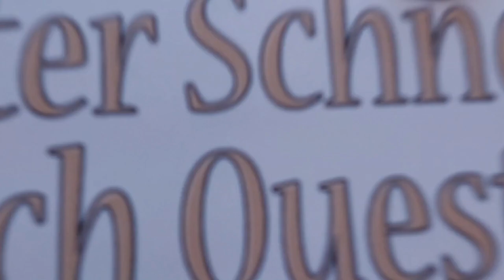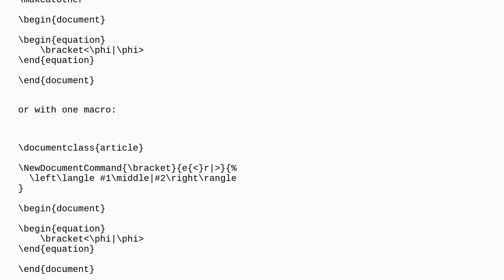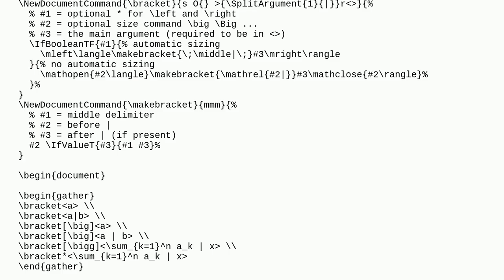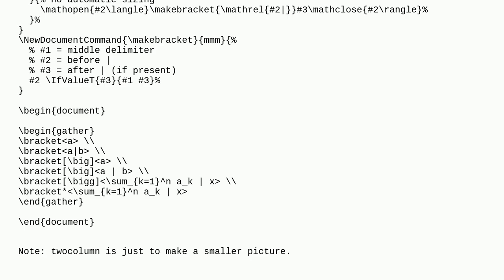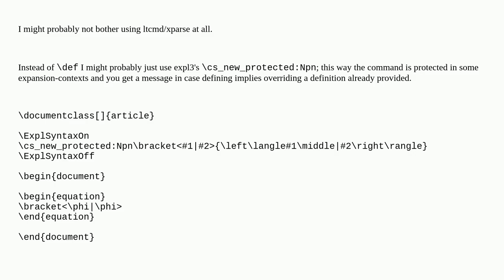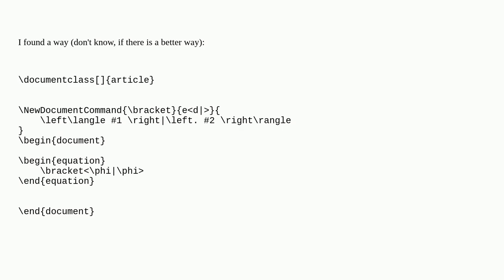Tex: NewDocumentCommand with delimited arguments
NewDocumentCommand with delimited arguments

A special thanks goes out to the community

  xparse macros